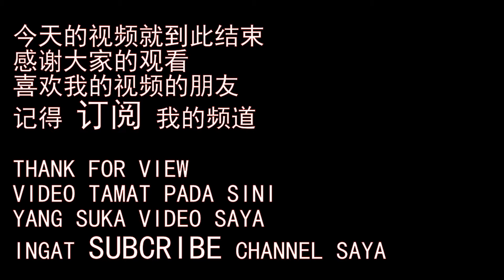#43 LEXAN ONG 在天气恶劣下玩敲底 还好有寻到白曹群 JIG PADA CUACA TERUK TAPI MASIH ADA HASIL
在天气恶劣下慢铁敲底，还以为今天应该难搞了，还好有寻到白曹群，也敲底有把握到，当天有不错的成绩。
LIGHT SLOW JIGGING PADA CUACA TERUK,INGAT HARI INI MESTI KURANG HASIL,NASIB BAIK JUMPA KUMPULAN GERUT-GERUT,BAGI PELUANG KASI SAYA DAPAT SEDIKIT HASIL.

BOT PANCING PERAIRAN PULAU PANGKOR/邦咯岛海域钓鱼船
船长 ABANG MIE / TEKONG SIMPANG PULAI
船身/BOT PANJANG : 25 KAKI/尺
引擎马力/ENJIN BOT : 115HP